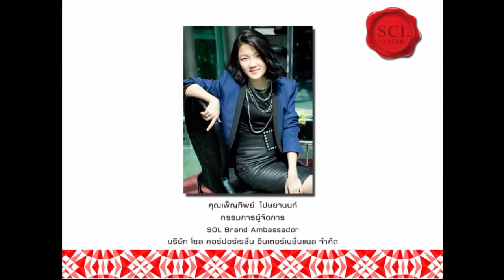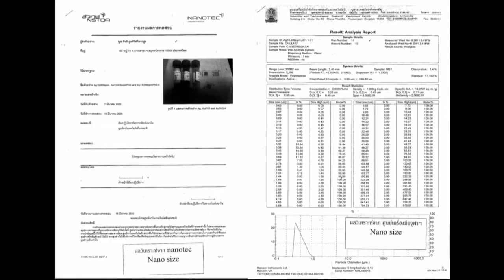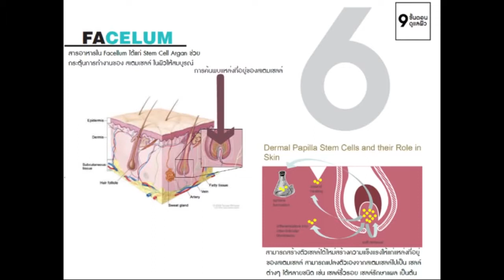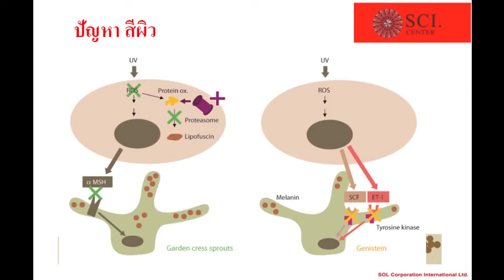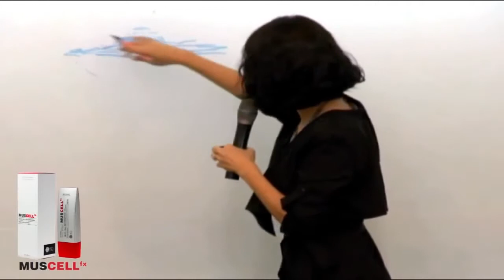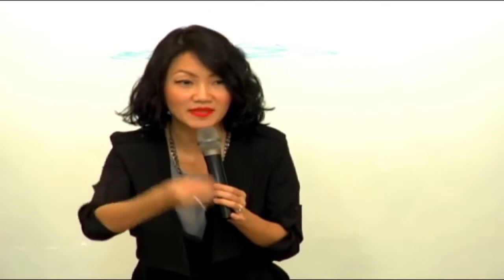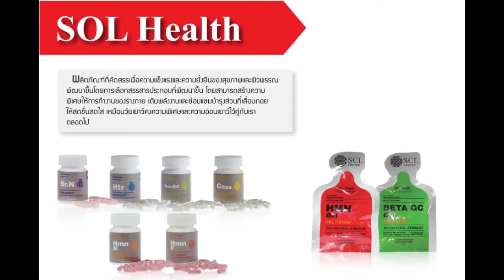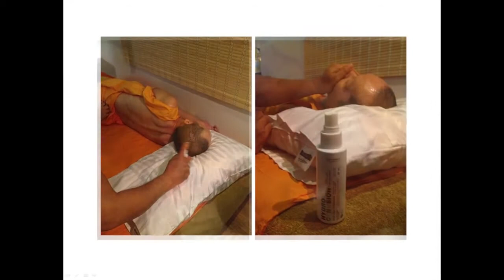Copy of เจาะลึกสินค้า SOL โดยเพ็ญทิพย์ กรรมการผู้จัดการ บริษัท โซลฯ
เจาะลึกสินค้า SOL โดยคุณเพ็ญทิพย์ โปษยานนท์ กรรมการผู้จัดการ บริษัท โซลฯ ธุรกิจเครือข่าย ที่มีสินค้าคุณภาพดี ทำง่าย ศึกษาเพิ่มเติมได้ที่ หรือ สินค้าในกลุ่ม SOL Cosmetic,SOL Function, SOL Health, SOL Liftstyle